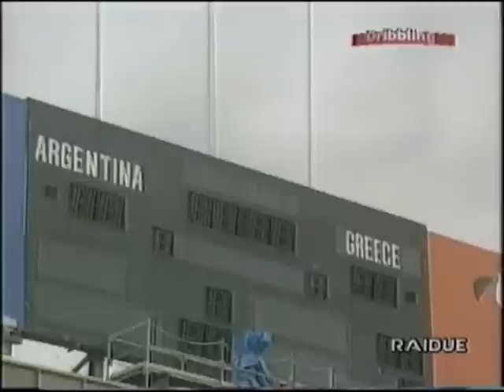Diego Maradona,1994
Diego Armando Maradona ai mondiali U.S.A., 1994.